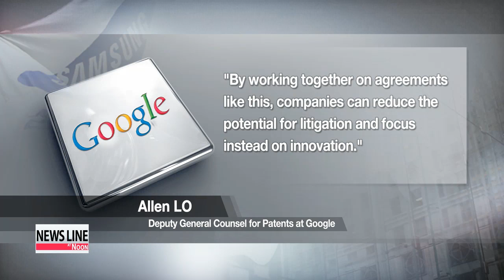Samsung, Google reach global patent agreement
Korean tech giant Samsung Electronics and Google have agreed on a

global patent cross-licensing agreement.
 The new agreement will allow the two tech giants to share currently owned

patents as well as any filed in the next ten years.
 Our Yoo Li-an reports.
 Samsung Electronics and Google, which are frequently involved in patent

infringement lawsuits, but not against each other, have agreed to share

their existing patents and those filed over the next ten years.
 Without providing details,... the two companies emphasized the deal will

help them better avoid litigation.
 The head of Samsung's Intellectual Property Center, Ahn Seung-ho, said in

a press release that "Samsung and Google are showing the rest of the

industry that there is more to gain from cooperating than engaging in

unnecessary patent disputes."
 The sentiment was echoed by Google's deputy general counsel for patents,

Allen Lo, who said, "through agreements like this,... companies can reduce

the potential for litigation and focus instead on innovation."
 The comments appear to have been a direct shot at Apple, with which the

two companies have been engaged in a number of multinational patent

battles.

 Samsung is the second largest patent holder in the United States and

Google is the eleventh, and the deal is expected to give both an edge in

upcoming patent battles.
 For Google,... pundits say the deal has broad implications,... considering its

growing reach into hardware and wearables.
 With Samsung's hardware patents, Google can more easily expand into the

wearable industry.
 Samsung,... which seemed like it was trying to break away from Google's

Android platform to develop a mobile platform of its own,... will continue to

work with Google in that realm.
 Looking ahead,... the deal is also expected to lead to deeper collaboration

on research and development of future projects.